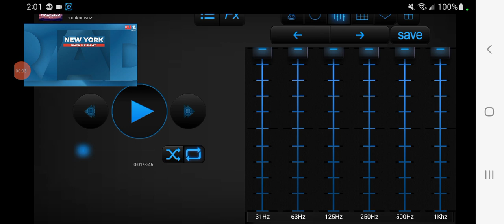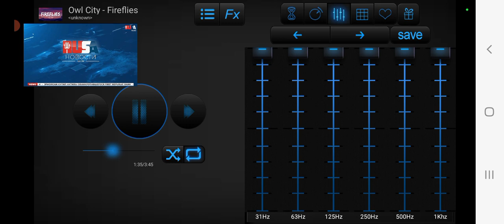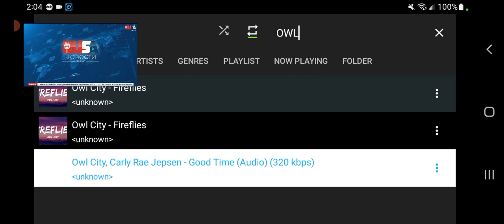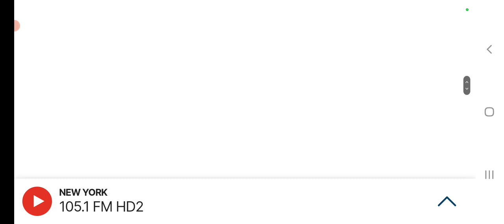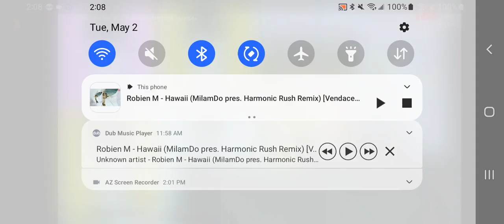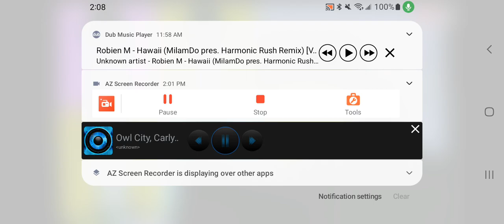Taxi Na Dubrovku With Zoya Subbotina On RUSA Radio 105.1 HD2 New York NY Tuesday 2 May 2023 Part 5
Taxi Na Dubrovku With Zoya Subbotina On RUSA Radio 105.1 FM HD2 New York NY May 2023